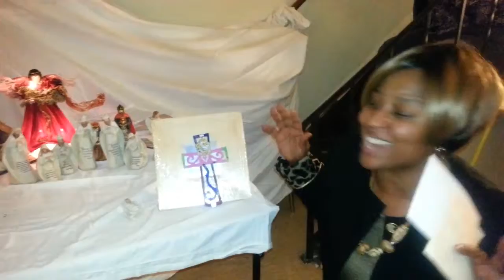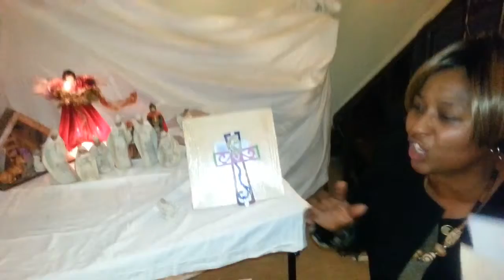Christ's Message By Cindy